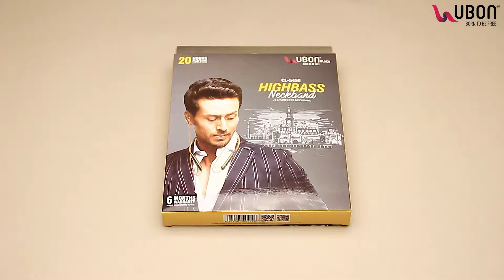UBON High Bass CL-5450 | Wireless Neckband | Flexible and Compact | Bluetooth Earphone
Users can experience music in a way that makes them want to dance with the UBON High Bass CL-5450 V5.0 Bluetooth Wireless Sporty Neckband comes with an advanced audio system. With such a smooth rhythm and sleek design, it is impossible to find a Bluetooth headset like CL-5450 that comfortably fits around the neck. It comes with extraordinary features such as truly wireless connectivity with the latest V5.0 Bluetooth version, a lightweight and sporty look, in-line control system that offers attending important calls and meeting online. It doesn’t matter if you go to the gym, workplace, park, travel, or college, this headset will accompany you just like your best buddy and always be beside you. Get this lightweight Bluetooth neckband and make it your best friend.